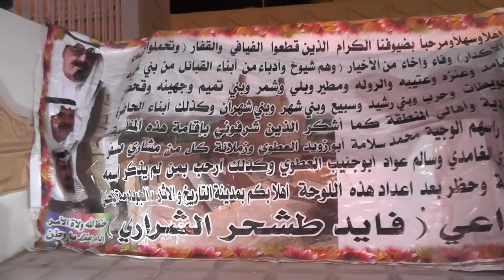حفل فايد بن طشحر الشراري لعدد من المشائخ والاعيان والشعراء والاعلاميين في دومة الجندل